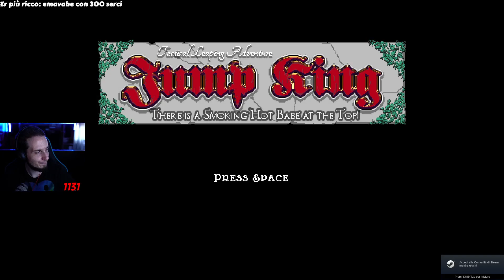Jump King | 03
Vecchissimo gameplay risalente ad Agosto 2021.